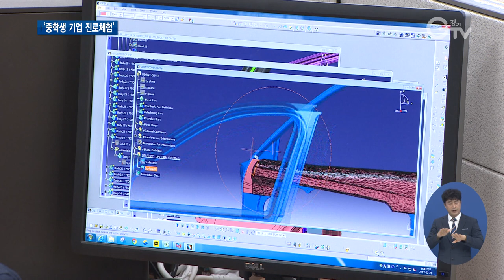학생과 기업이 만나는 ‘경기도 진로체험’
[앵커멘트] 경기도가 중학생 진로체험 기회를 확대하고 사각지대를 해소하기 위해 경기도교육청, 참여기업 16곳과 함께 업무협약을 체결했습니다. 특히 농어촌과 교육취약지역 학생을 우선 연계해 교육격차를 해소한단 구상입니다. 구영슬 기자가 취재했습니다.

[리포트]

경기지역의 진로체험기관은 2천3백여 곳.

대부분은 공공기관에 편중돼 있고 민간기업은 20%에 미치지 못합니다.

[인터뷰] 이솔문 / 백현중학교 1학년
“제가 직접 대기업이나 이런 데 가서 직접 (진로)체험하지 못한 게 아쉬웠고 다양한 직업 분야 선생님들을 더 만나보고 싶어요.”

경기도가 중학생 진로체험 기회를 확대하고 사각지대를 해소하기 위해 경기도교육청, 참여기업 16곳과 함께‘학생과 기업이 만나는 경기도 진로체험’ 업무협약을 체결했습니다.

[싱크] 이재강 / 경기도 평화부지사
“경기도는 기업과 함께 학생들의 진로 교육을 선도하는 민관 협력의 새로운 교육 생태계를 만들고자 합니다.”

경기도는 협약 기관들과 힘을 합쳐 경기지역 중학생들의 기업 방문과 온라인 교육 등 기업 진로체험 서비스를 운영하고.

농어촌과 교육취약지역 학생들을 우선 연계해 교육격차를 해소해나간단 구상.

미래 신산업 분야의 진로체험을 확대하고, 참여기업의 진로체험 프로그램 개발을 지원해 진로활동 만족도를 제고한단 계획입니다.

[싱크] 최윤호 / 삼성전자 사장
“실제로 우리 (기업) 임직원들과 미래의 진로 상담 이런 부분을 통해서 다양한 경험을 할 수 있도록 준비를 하겠습니다.”

이밖에도 경기도형 진로체험버스를 운영해 교육취약지역 학생들이 안전하고 편리하게 진로체험기관으로 이동할 수 있도록 지원합니다.

[싱크] 이재정 / 경기도교육감
“어떻게 기업체와 연관을 맺고 이런 교육을 통해서 미래를 만들어가느냐 하는 것이 큰 과제(입니다).”

경기도는 이번 협약을 통해 앞으로 참여 기업과 신규 프로그램들을 계속 발굴해나갈 예정입니다.

[자막]
1. 백현중학교

2. [인터뷰] 이솔문 / 백현중학교 1학년

3. ‘학생과 기업이 만나는 경기도 진로체험 업무협약’ / 경기도청(7월5일)

4. [싱크] 이재강 / 경기도 평화부지사

5. 경기도, 도내 중학생 기업 방문 등 기업 진로체험 운영

6. 미래 신산업 분야 진로체험 확대 예정

7. [싱크] 최윤호 / 삼성전자 사장

8. 경기도형 진로체험버스 운영 계획

9. [싱크] 이재정 / 경기도교육감

영상취재 : 서경원 , 나인선 영상편집 : 윤지성